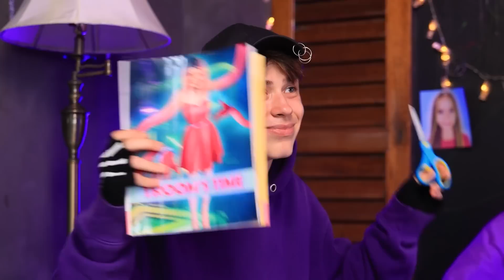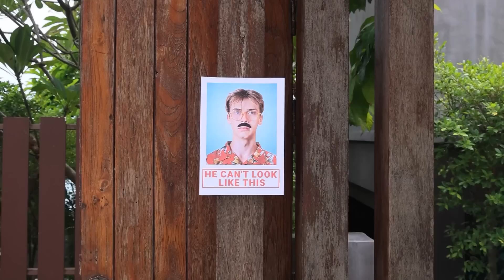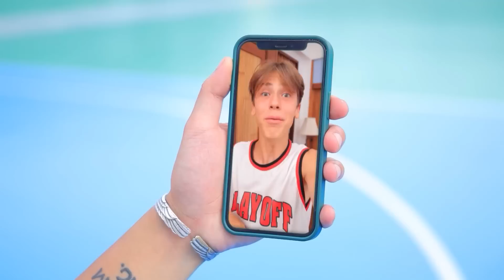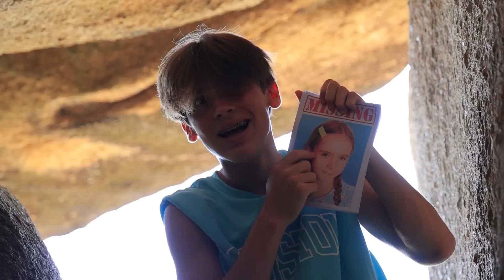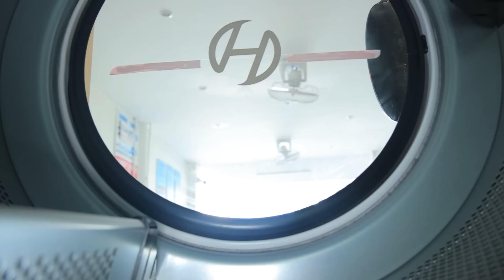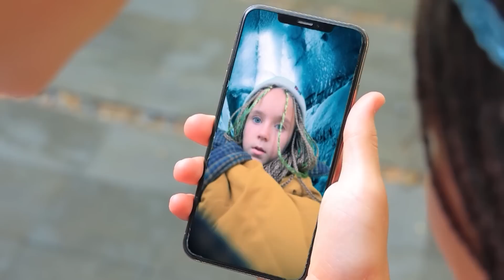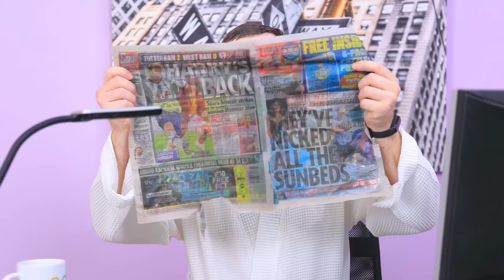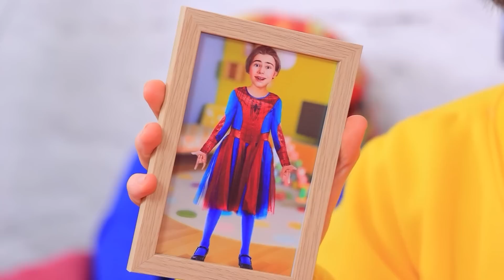Em Gái Mình Mất Tích Rồi! Ông Anh Sinh Đôi Xấu Xa Đã Bắt Cóc Em Gái Mình!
Mấy chị em gái thường rất huênh hoang, nhất là mấy đứa em gái. Nhưng thiếu chúng thì cuộc sống lại nhàm chán và đơn điệu.